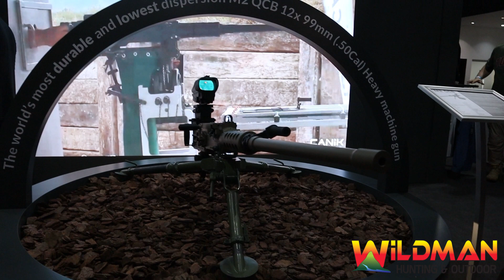Huntex Canik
Gesels saam die mense van Bosrus en kyk na van die nuwe Caniks